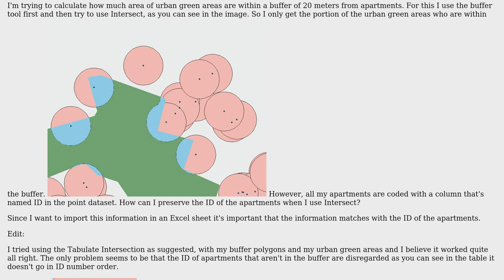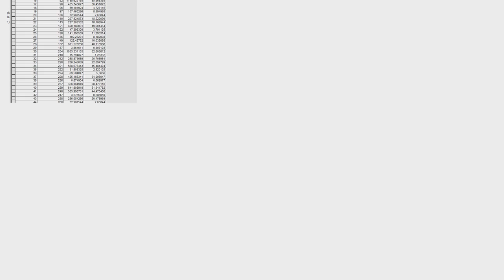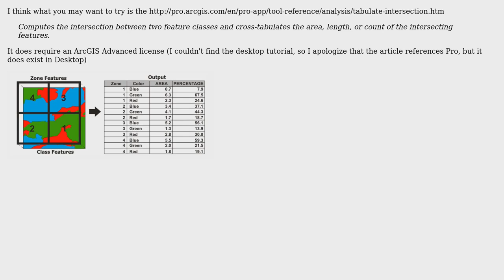GIS: Calculating area within buffer using ArcGIS Desktop?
With thanks & praise to God, and with thanks to the many people who have made this project possible! | Content (except music & images) licensed under CC BY-SA | Music | Images & others | With thanks to user PolyGeo user Mutumba user MaryBeth and the Stack Exchange Network Trademarks are property of their respective owners. You are responsible for your own actions.